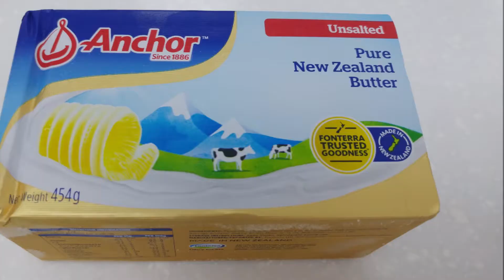앙버터 치아바타, 무화과 천연 발효종으로 만든 영양 건강 빵. Fig fermented bread. Anbert Chiavata Bread.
앙버터 치아바타 발효빵 / Anbert Chibata Fermented bread
무화과 르방 / Fig Levain

베이킹 클래스
굽기 온도 230 / 200 10분

재료
강력분 1000g
설탕 10g
소금 20g
드라이이스트 20g
르방 200g / 무화과
물 630g

만들기
1.모든 재료를 혼합하여 1단에서 10분 2단에서 최종단계까지 믹싱 한다.
2. 비닐로 덮어 1차발효 40분
3.나무판에서 펼쳐 뒤집어서 사각형으로 만들어 발효실에서 20분
4. 반죽이 꺼지지 않도록 주의 해서 넓게 펼친다.
5. 특히 코너 모서리 까지 직사각형으로 반죽을 손바닥으로  살살
    두드리면서 펼쳐서 잘 만들어 준다.
6,반죽을 3등분, 27등분으로 재단한다. 성형 120g
   쇠로 된 스파출러로 바닥까지 눌러서 한번에 깔끔하게 잘라준다.

*구워진 빵 모양이 그대로 나온다.

7. 2차 발효
8. 식혀서 빵의 뚜껑을 반 잘라준다. 완전히 떨어지지 않도록 자른다.
9.준비된 앙금을 사이즈에 맞게 길게 만들어 낣작하게 눌러서
   빵속에 넣는다.
10. 버터 2장을 위에 올려 완성한다.

앙버터 만들기
버터 600g  / 12g 분할
앙금 800g  /  45g 분할